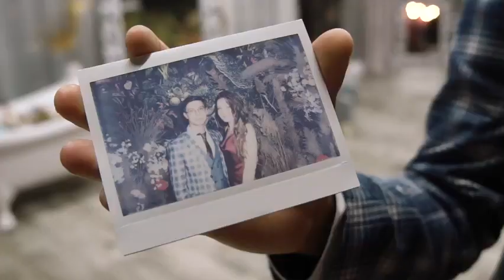organization by Margarita Stasina